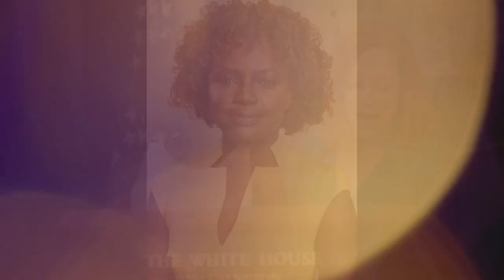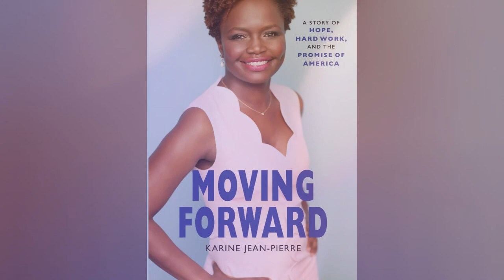🚨🚨ALERTA. ADMINISTRACIÓN Y Jean Pierre en la mira NOTICIAS DE ESTADOS UNIDOS DE AMÉRICA 4 DE MAYO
🚨🚨ALERTA. ADMINISTRACIÓN Y Jean Pierre en la mira NOTICIAS DE ESTADOS UNIDOS DE AMÉRICA 4 DE MAYO 2023